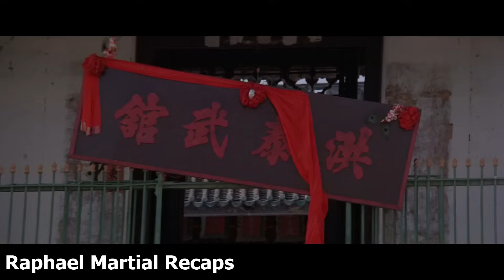Bullied Janitor Learns SECRET Kung Fu From Old Sifu For Revenge - Kung Fu Action Movie Recap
Raphael Martial Recaps - Jackie Chan Snake In The Eagle's Shadow Movie Recap Full HD

Snake in the Eagle's Shadow 1978 is Hong Kong martial arts action comedy film directed by Yuen Woo-ping in his directorial debut. It stars Jackie Chan, Hwang Jang-lee, and Yuen Woo-ping's real life father, Yuen Siu-tien. The film's plot is about Chien Fu (Jackie Chan), an orphan who is bullied at a kung fu school, meeting an old beggar, Pai Cheng-tien (Yuen Siu-tien), who becomes his sifu (teacher) and trains him in Snake Kung Fu.

According to his book I Am Jackie Chan: My Life in Action, Chan lost a tooth after Hwang Jang-lee kicked him in the face during a fight scene. His arm was also accidentally slashed by a sword that was supposed to be blunt, but while he was screaming in pain, the camera kept rolling

Right after this film, Yuen Woo-ping directed Drunken Master, released in the same year, which also starred Jackie Chan, Hwang Jang-lee and Yuen Siu-tien. The film established Chan's slap-stick kung fu comedy style which he further developed with Drunken Master, while also establishing the basic plot structure used in many martial arts films internationally since then.

In 1979, a film titled Snake in the Eagle's Shadow II a.k.a. Snaky Knight Fight Against Mantis (or Snaky Knight Fights the Mantis) was released. It was directed by Chang Hsin-yi and starred Wang Tao. However, the film was not a true sequel, rather it was an attempt by the studio to capitalise on the success of the original film. Footage including a montage and a fight scene from Snake in the Eagle's Shadow were spliced into the film. Chan's image was also used on the cover of some versions

Please Let me know a Martial Art Action Movie you would like me to recap soon in the comments section. Thank you so much.

Raphael Martial Recaps - Jackie Chan Snake In The Eagle's Shadow Movie Recap